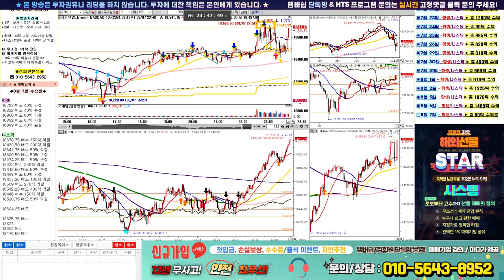8월 7일 오후나스닥 매매방송 ~ 해외선물 전문방송